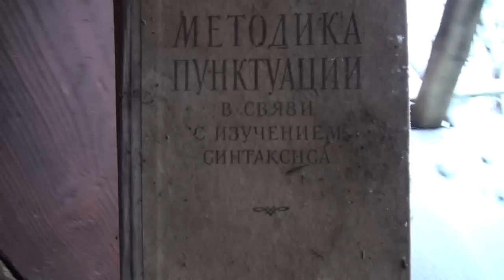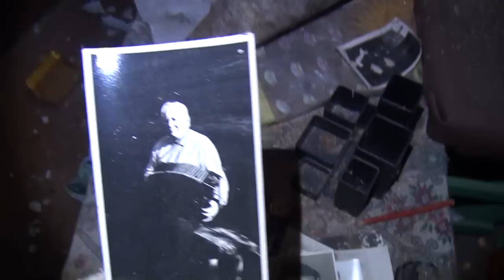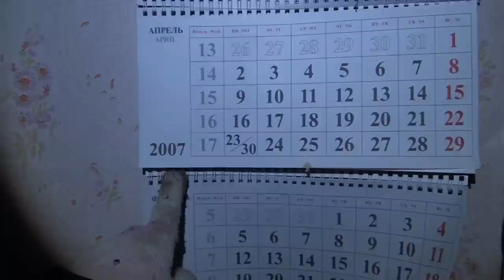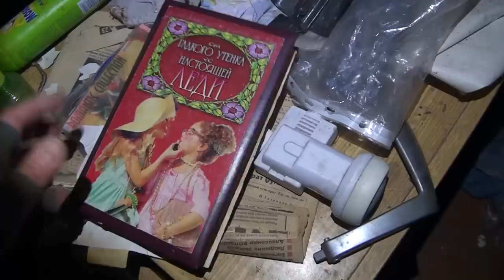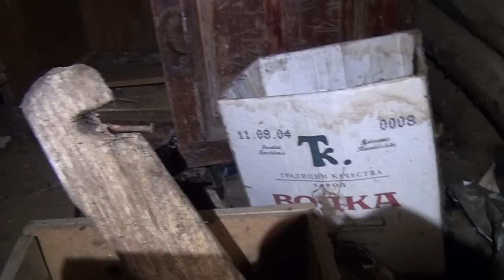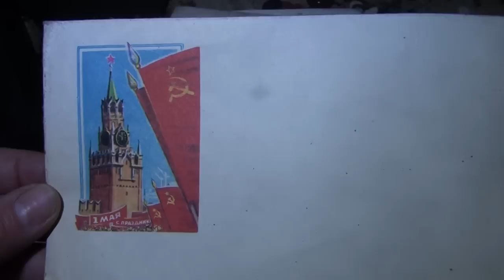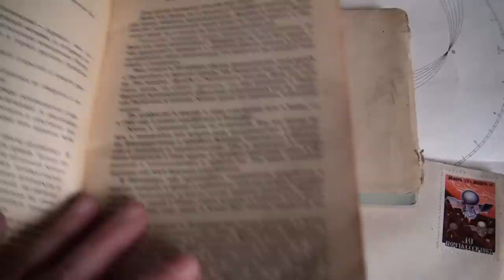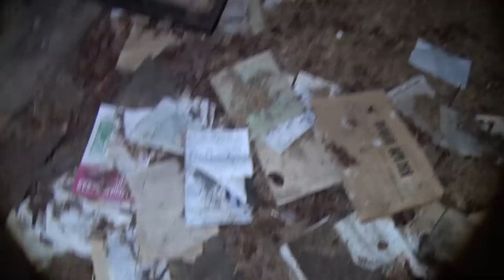Таких раритетов вы ещё не видели в заброшенных домах! Заброшенные деревни! Чердачный поиск!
Таких раритетов вы ещё не видели в заброшенных домах! Огромная заброшенная деревня в лесах! Люди сюда уже не вернуться! Чердачный поиск! Покинутый мир!

В этом видео я посетила большую заброшенную деревню в Ярославской области. Старые покинутые дома с многолетней историей стали ни кому не нужны. Внутри множество вещей напоминающих о прежней жизни. Жаль, но время этой деревни уже позади. Посмотрим что тут осталось...